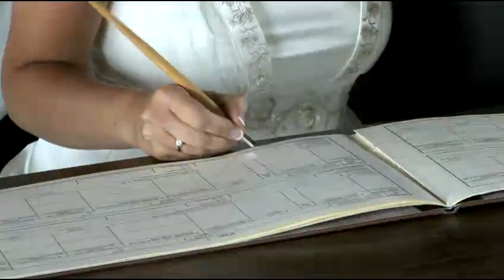Wedding of Ben and Jenny Eagle - 31/7/10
On the 31st July 2010, Ben Eagle and Jenny Duxbury became Mr and Mrs Eagle. Congratulations both!